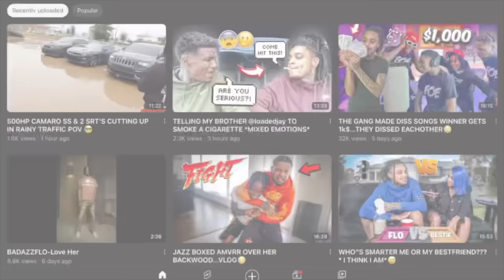THE HAPPIEST I BEEN IN LIFE...❤️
utm_medium=copy_link

PO.BOX
1333 old Spanish trail Houston Texas STE G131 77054

BABY REGISTRY